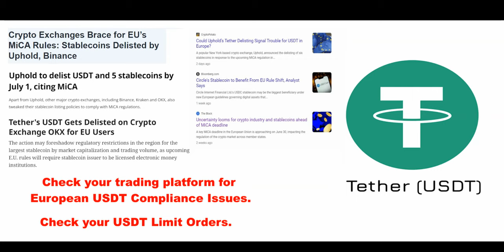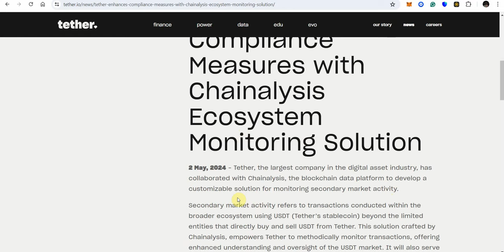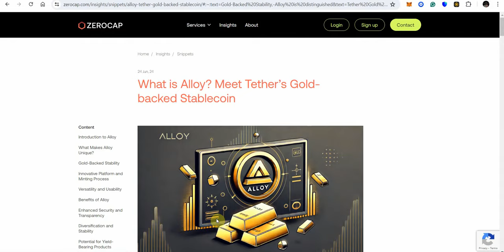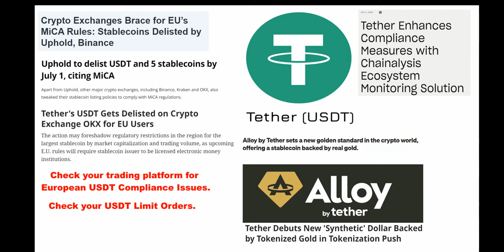E.U. Regulations July 1st. Tether to Crash? Gold Tether. Check your USDT Limit Orders.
Tether to crash when European Union Regulations take effect July 1st? Check your USDT orders. Tether launches gold-backed stablecoin.